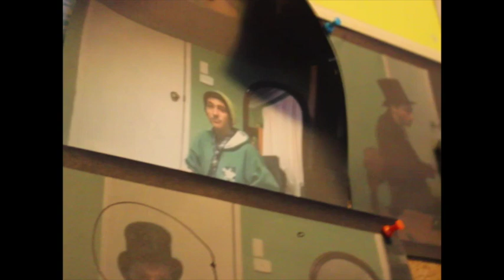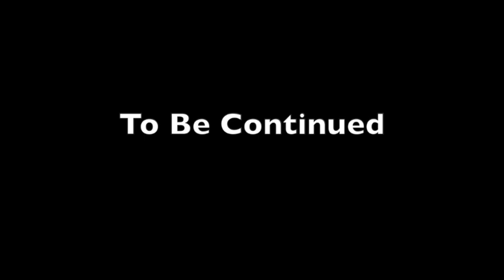The Missing Case of Dr Poppers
Dr poppers has been missing for over 4 months now, Reyce, David and Sloppy joe are all in investigation to the disappearance of Dr poppers.